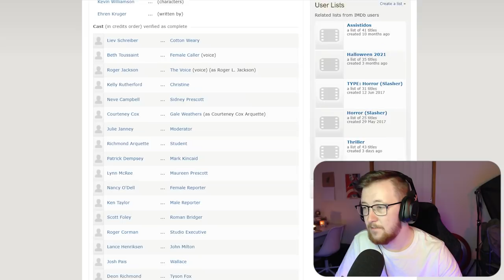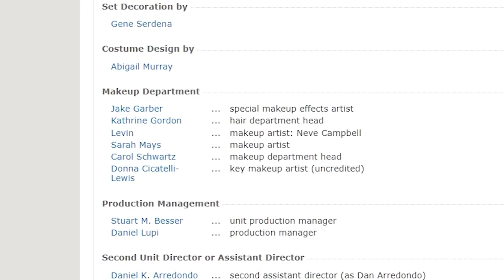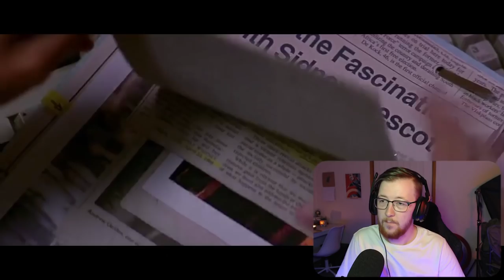Scream 3 (2000) Movie Reaction | *First Time Watching*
we're doing it again! and so's the killer!!

Puggapillar
Belmont
VIC 3216
Australia